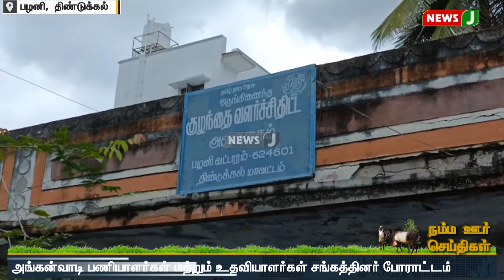பல்வேறு கோரிக்கைகளை வலியுறுத்தி அங்கன்வாடி பணியாளர்கள் மற்றும் உதவியாளர்கள் போராட்டம் | NewsJ